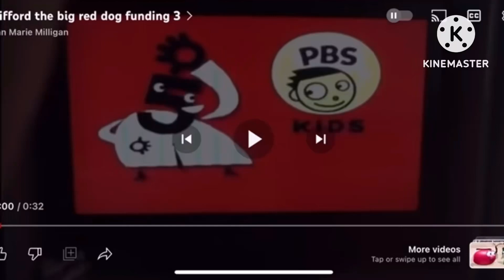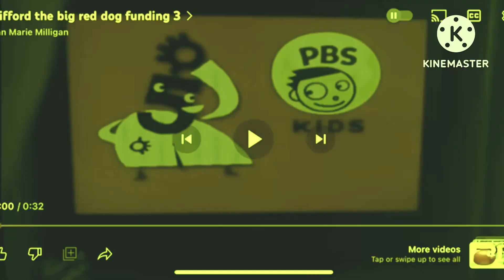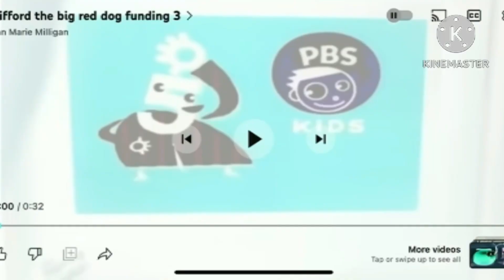A Video Effects For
clifford the big red dog funding 3 Effects

For @LexiHoshikoTheCuteGirlAUTTP And @hoanganhle0400